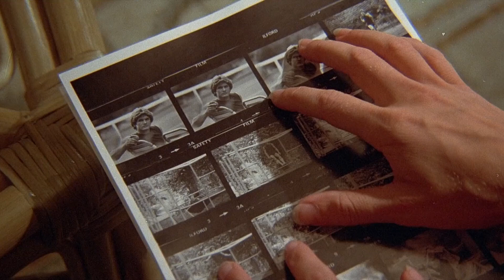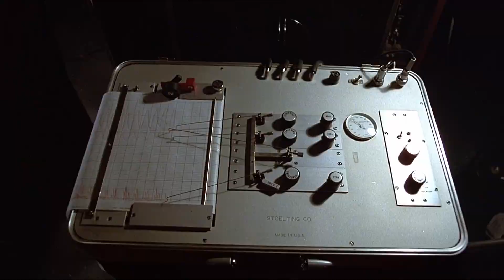The Fury (1978): Brainwashing Dream Sequence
One of De Palma's most horrifying sequences. Just pure brilliant direction.